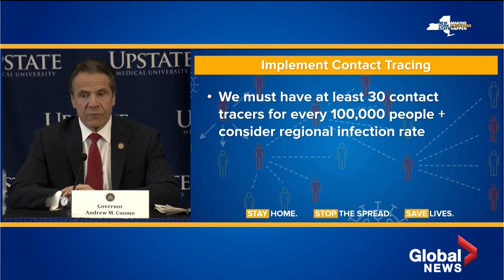Coronavirus outbreak: Cuomo says COVID 19 pandemic has shown "we have to do better"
New York Governor Andrew Cuomo held his daily COVID-19 press conference on Tuesday from SUNY Upstate Medical University in Syracuse, New York. Cuomo said that the crisis has shown that New York "has to do better" when it comes to health education as well as supporting the "basic healthcare system."

New COVID-19 hospitalizations in New York state are averaging under 1,000 a day for the first time this month. Gov. Andrew Cuomo said Tuesday the data is the latest sign of slowly decreasing pressure on the health care system.

The daily death toll dropped again, with 335 deaths reported Monday. That is the lowest daily tally recorded in April and the third straight day under 400.

Cuomo also outlined the criteria he said would be considered "danger signs" as parts of the state plant o reopen their economies, including benchmark numbers of hospitalization rates or rates of infection.